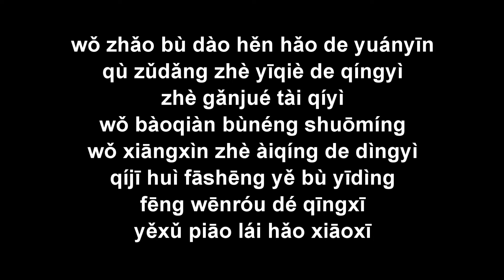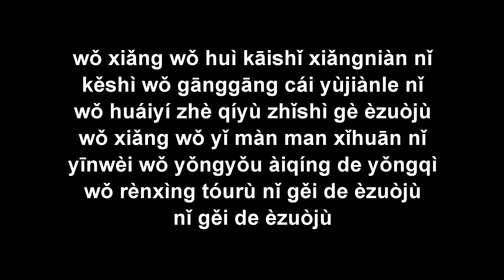Trò đùa tinh nghịch Èzuòjù 惡作劇